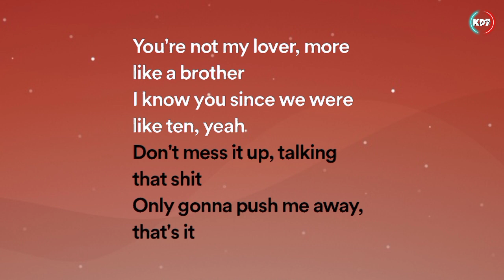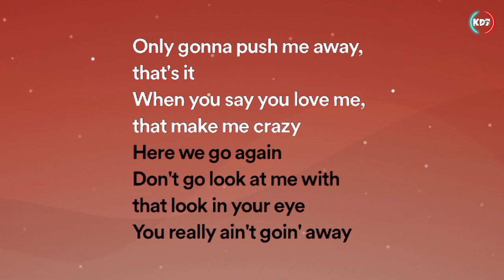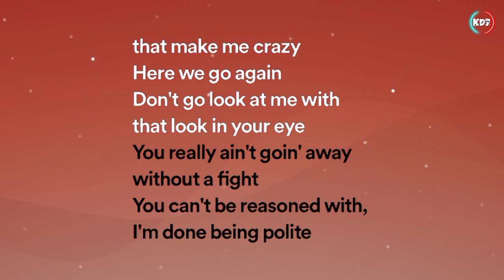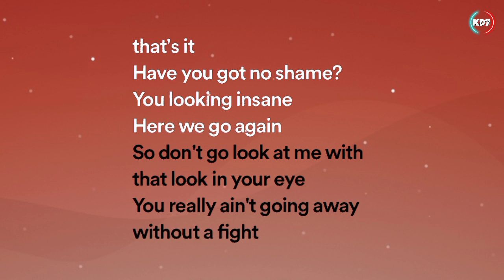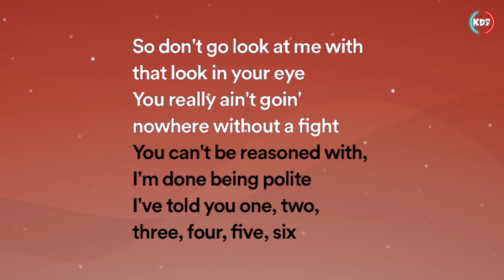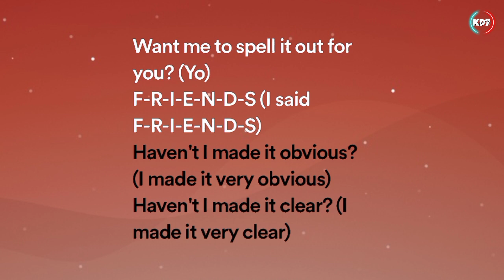Friends - Anne Marie, marshmallow (Lyrics)